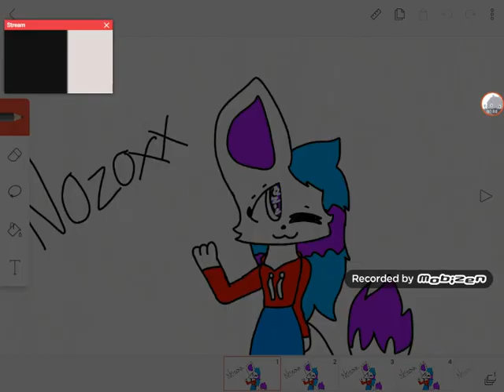For my favorite youtuber:nozoxx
Hi guys I did  this for nozoxx also if you want me to draw you guys tell me in the comments below and yeah so check out nozoxx she's amazing *hola amigos esto es para nozoxx oh y se los puedo dibujar solo deja un comentario abajo  y checa a nozoxx